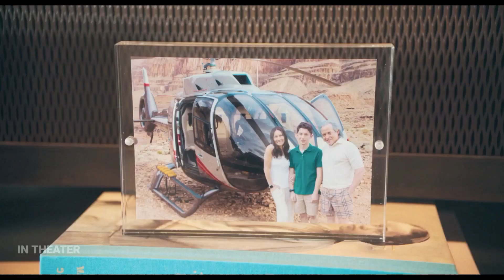Love at First time || No Hard Feelings || Movie explained in bangla || IN.THEATER